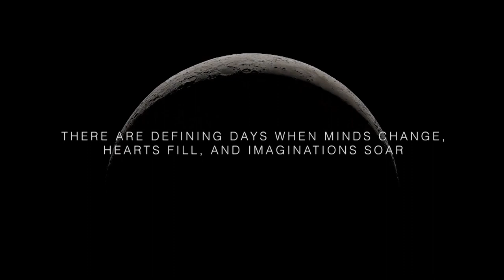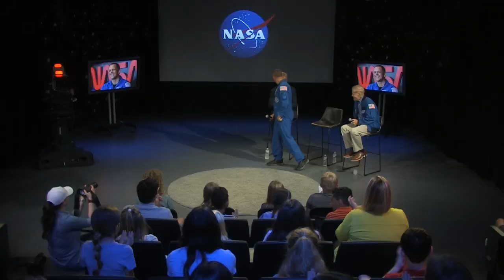An Out-Of-This-World NASA Event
How do you wash your hair in space? Just how fast does that shuttle actually travel? What is the most difficult part of astronaut training?

Find out the answer to these and many, many more questions from Astronaut Bob Hines and NASA Administrator Bill Nelson when they address a studio full of curious students from northeast Pennsylvania.

Brought to the region by Congressman Matt Cartwright's Office.